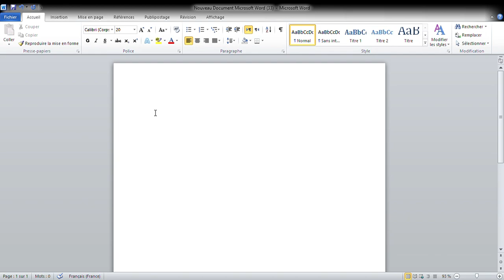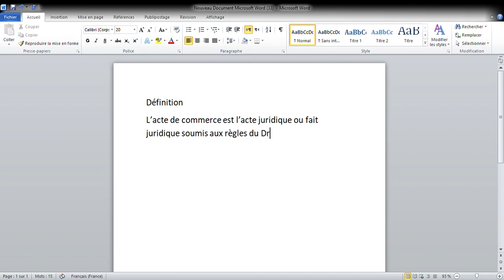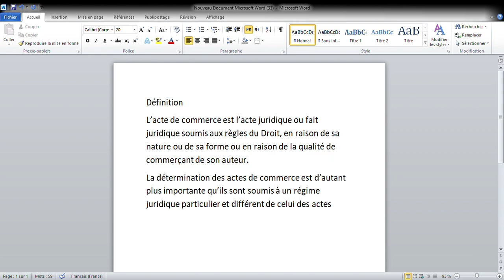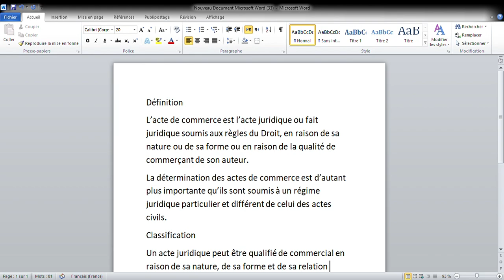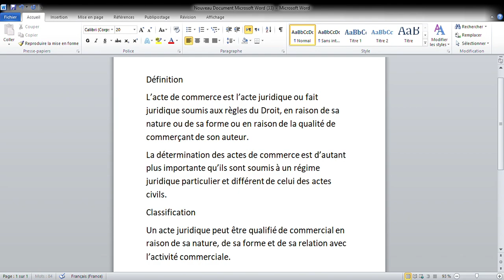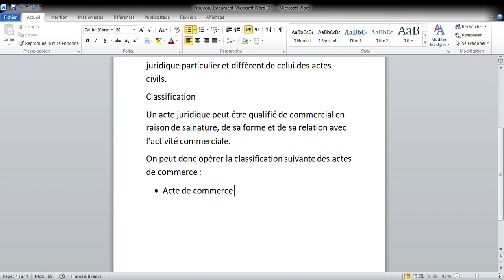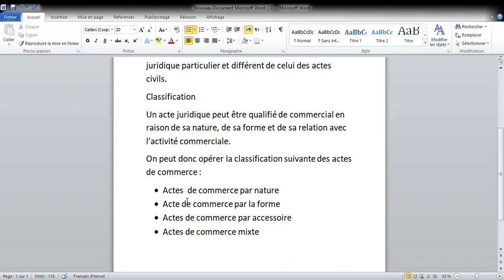droit des affaires : définition et classification des actes de commerce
définition et classification des actes de commerce